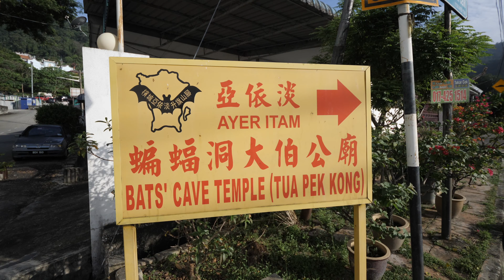My First Penang Hill Solo Hiking - Bat Cave Trail [vlogging]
This is my first solo hiking to Penang Hill using the popular and easy trail - Bat Cave Trail.

Ideally, next time I need to reach early at the station as the later you start to hike, the sun will kill you.

This trail is normal and nothing challenging, quite suitable to everyone especially you're just a beginner.

Besides, please check the weather the day before to confirm the condition of the trail.

Camera: Panasonic Lumix GH5
Lens: Pana-Leica 8-18mm F2.8-4.0
Profile: Natural

Mic: Rode VideoMicro
Strap: Peak Design Slide